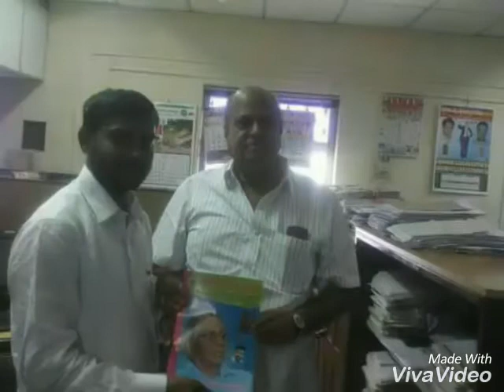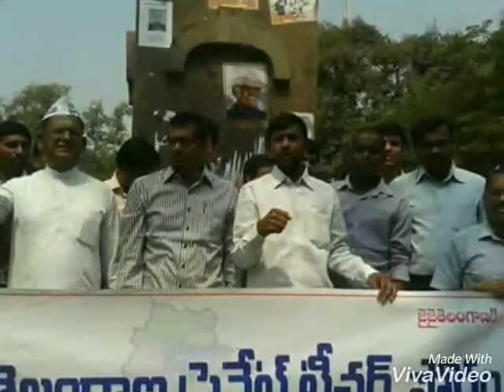TPTF prsident birthday vedio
The voice of private teachers